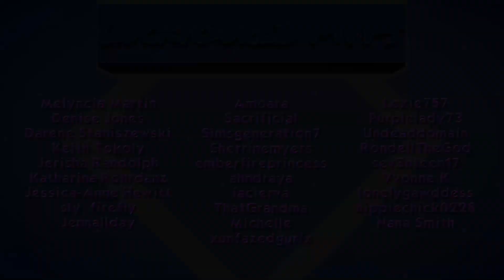The Sims 4: Realm Of Magic #3 Soul Food Spell